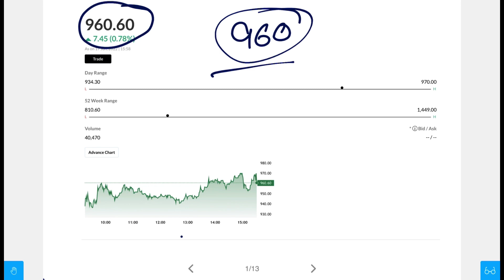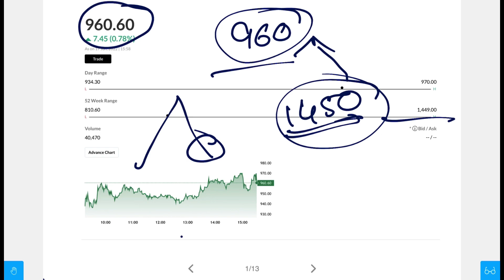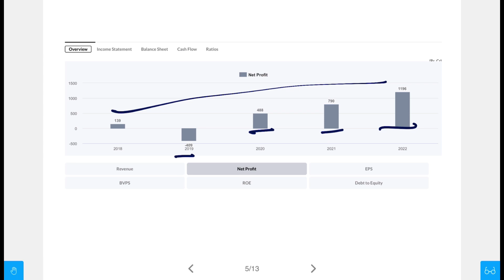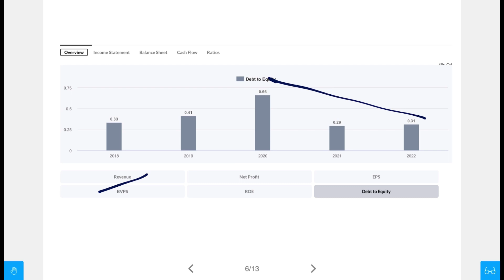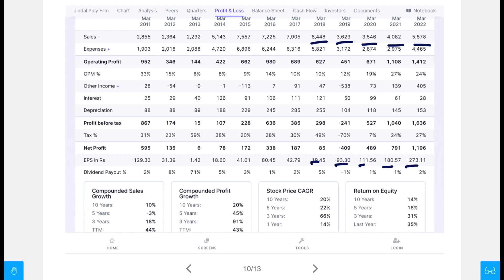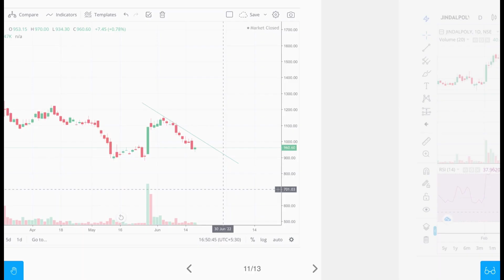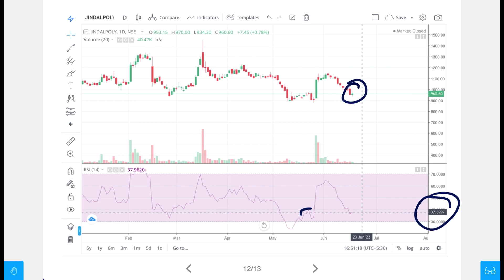Tomorrow important Stock | Best Stock To Buy Now | Market News And Tips